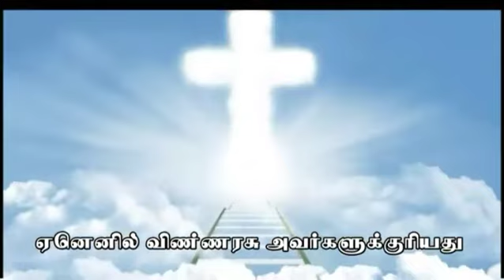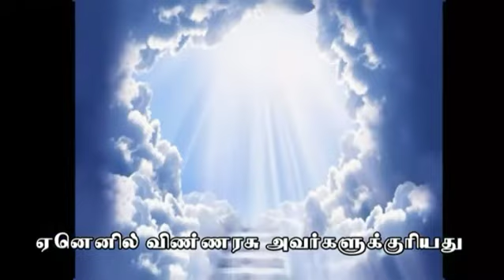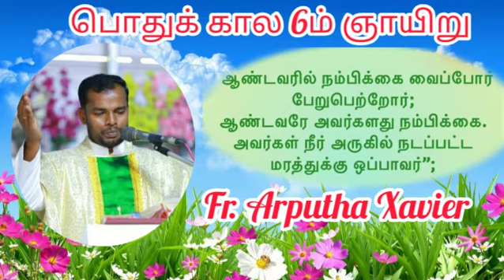பொதுக் கால 6ம் ஞாயிறு - சிந்தனை அருட்பணி. அற்புத சேவியர்.